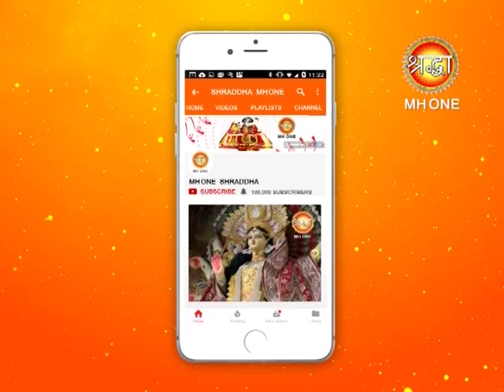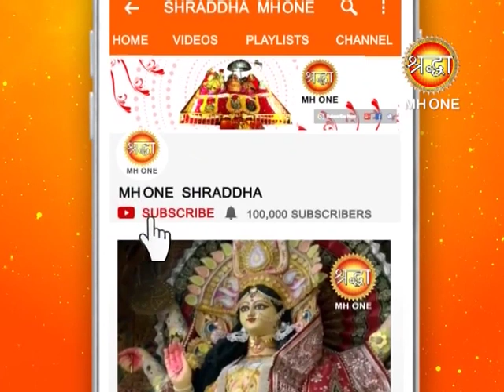इस मंत्र का जाप करने से साक्षात दर्शन देती मां वैष्णो देवी , इस विधि से करे जाप